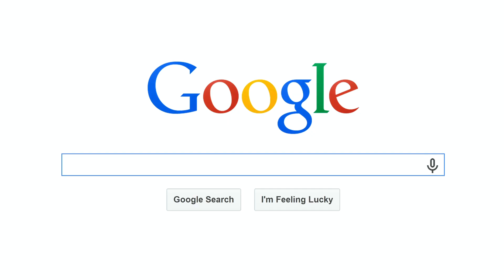ماعز في جنازة الملكة إليزابيت التانية مايمكنش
في جنازة الملكة إليزابيت التانية تسائل الكثير من الناس عن سبب وجود تيس أبيض بلباس عسكري وبعد بحث ليس بالطويل عرفنا سبب وجوده في جنازة الملكة إليزابيت وفي مراسيم ملكية آخرى  إنه العقيد ويليام التيس الرسمي برتبة عقيد في الكتيبة الثالثة للمشاة في الحرس البريطاني  الخاصة بملوك ويلز الذين يتبنون الماعز في صفوفهم منذ عام 1775